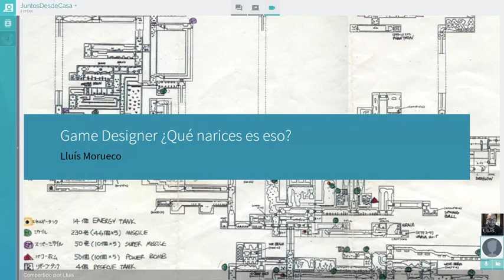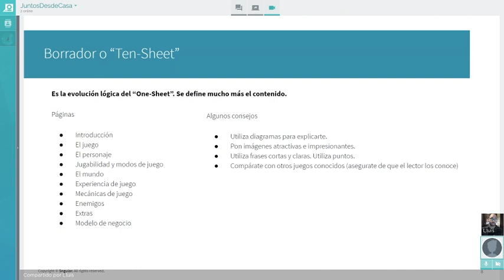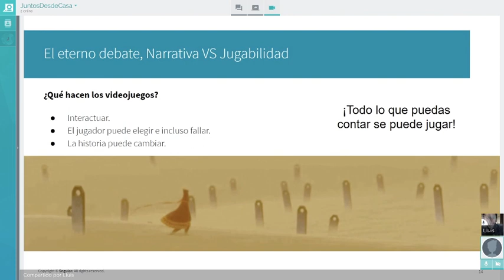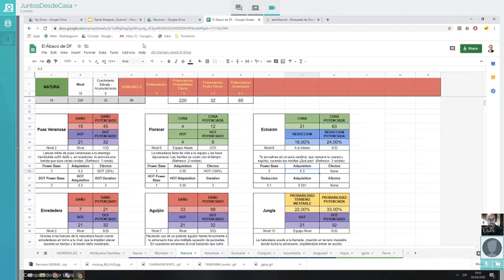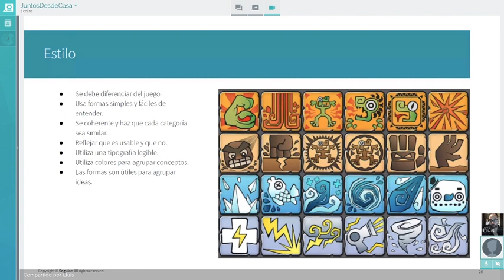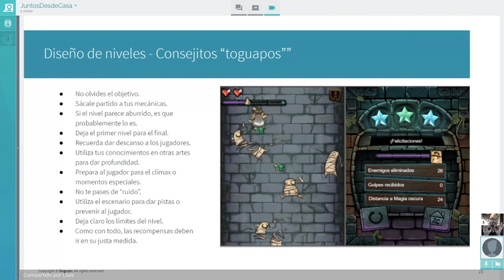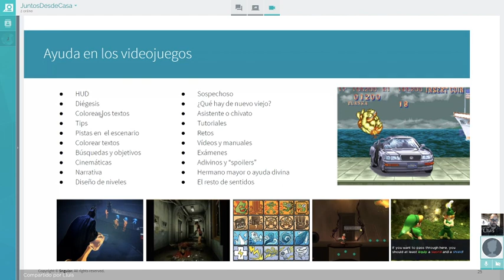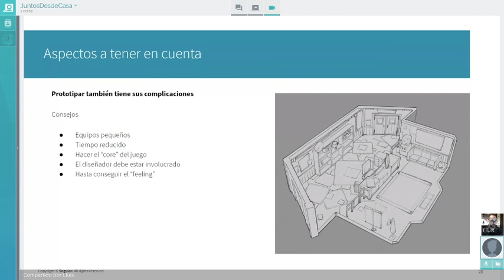Game Designer ¿Qué narices es eso?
¿Cómo se consigue que el juego sea divertido? ¿Qué es el diseño de juego?

En esta esta charla podrás descubrir cuál es el rol de diseñador de juego y las tareas que suele hacer este perfil tan destacado del mundo de los videojuegos

¿te animas?